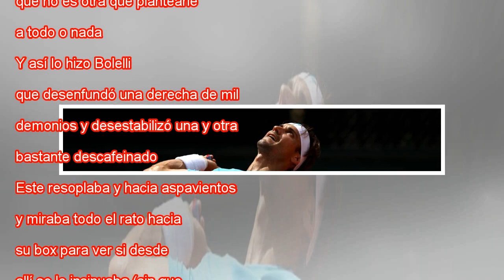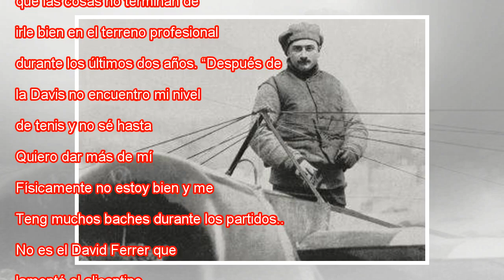Nadal se lanza entre sobresaltos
Nadal, cubierto tras comenzar a llover. GONZALO FUENTES REUTERS Cuando Rafael Nadal pisó la arena, las colas que había hasta entonces para comprar gofres y crêpes fueron reduciéndose hasta desaparecer. Volvía el número uno a su templo, a la majestuos...